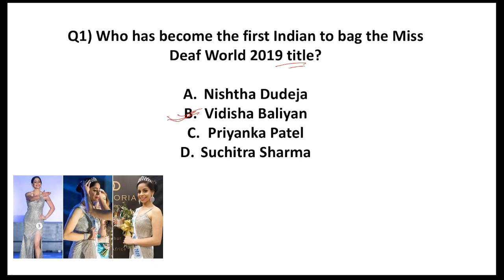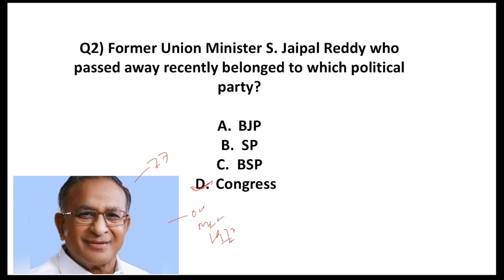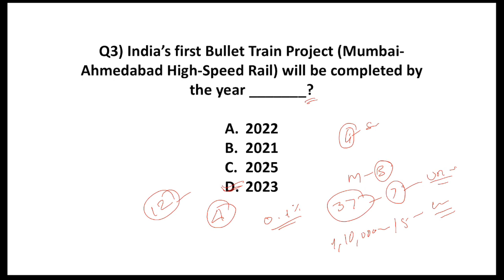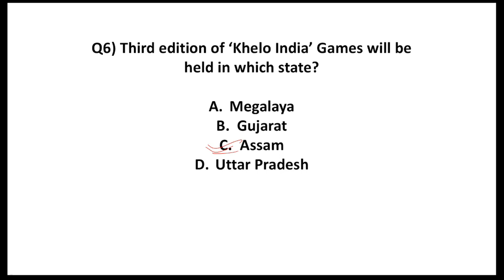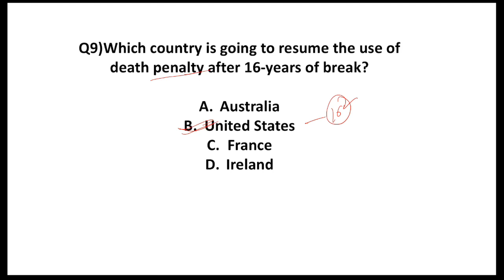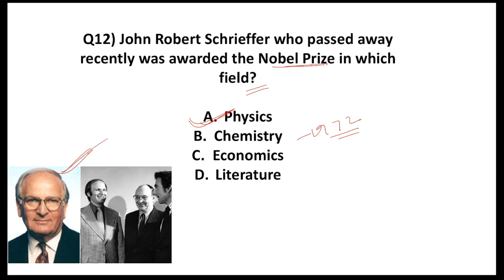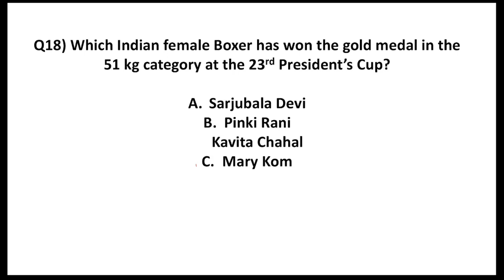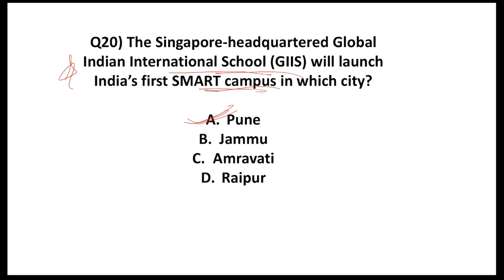July 2019 Current affairs in MARATHI - 29 July 2019 - Daily Current affairs